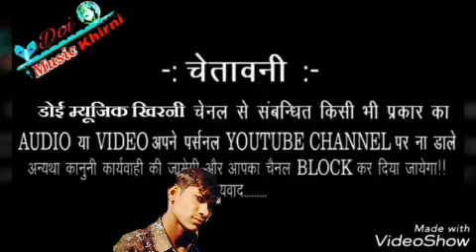मोहब्बत किसी से भी करना है अफसोस नहीं पर बदनाम नहीं होना